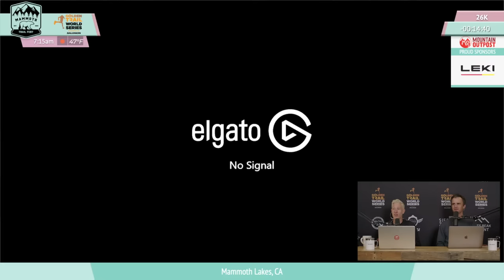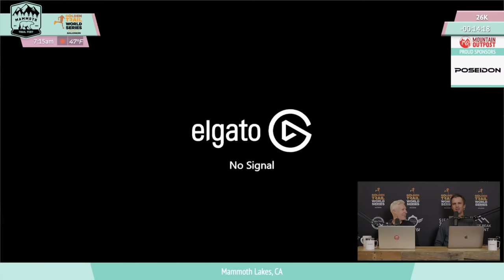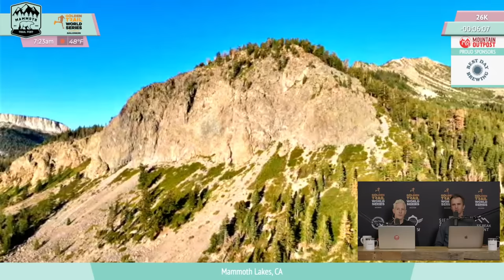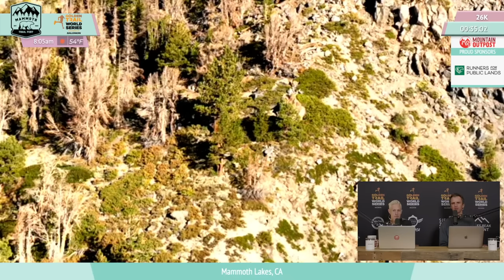GTWS 2023 - MAMMOTH 26K LIVE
LIVE MAMMOTH 26K - GTWS 2023 powered by SALOMON

👉🏼 Follow the 6th race of the GTWS 2023 season Friday 22nd of September from 7:00 local time (16:00 CET) or on our Youtube Channel.